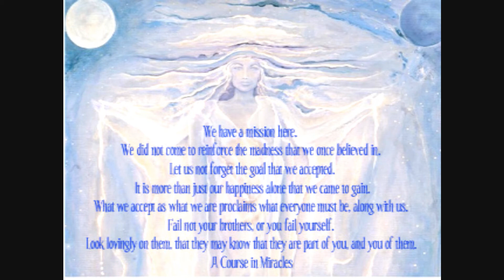Warriors of the Rainbow HD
A  Warrior of the Light knows that he has much to be grateful for.
Angels help him in his struggle, celestial forces place each thing in its place, thus allowing him to give it his best.
His companions say: "He's so lucky!" And the warrior does sometimes achieve things far beyond his capabilities.
That is why, at sunset, he kneels and gives thanks for the Protective Cloak surrounding him.
His gratitude, however, is not limited to the spiritual world, he never forgets his friends, for their blood, mingled with his own on the battlefield.
A warrior does not need to be reminded of the help given him by others. He is the first to remember and he makes sure to share with them any rewards he receives.

first page of "Warrior of the Light-a manual" written by Paulo Coelho.

music in video, Enigma, song used Temple of Love.
~Enjoy the Universe, celebrate creation~